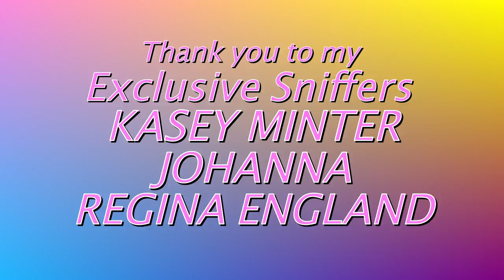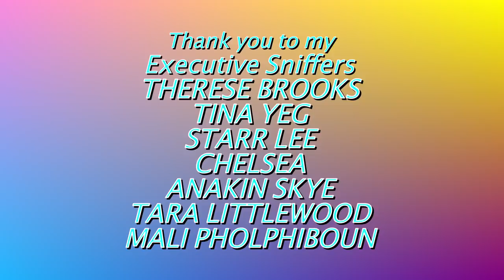ANOTHER BLOOD FEATHER?!